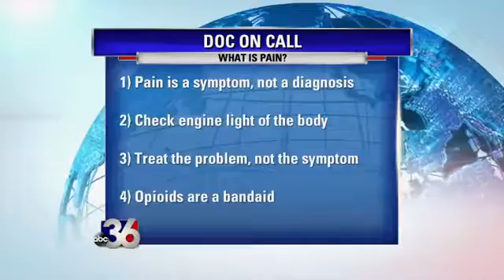Doctor On Call - Dr. Ryan Stanton - Pain Management